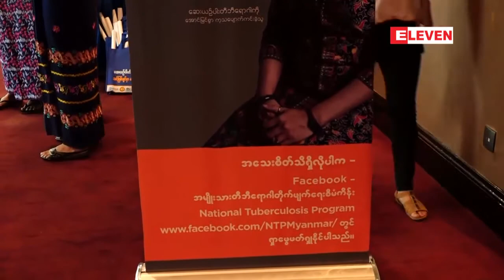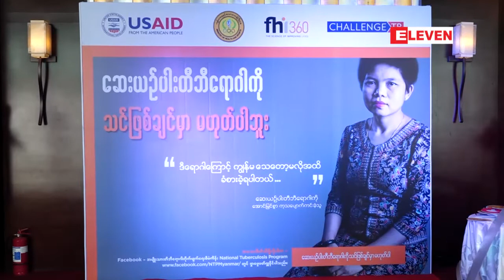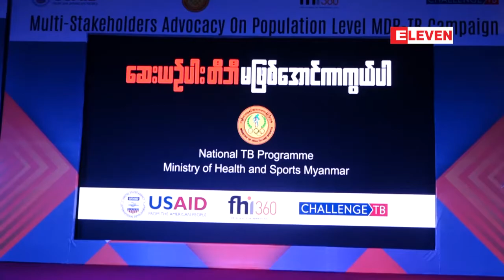TB ေရာဂါႏွင့္ TB HIV ေရာဂါအျဖစ္အမ်ားဆံုးႏိုင္ငံ (၃၀) တြင္ ျမန္မာ ပါဝင္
ျမန္မာႏိုင္ငံဟာ TB ေရာဂါနဲ႔ TB HIV ေရာဂါအျဖစ္အမ်ားဆံုး ႏိုင္ငံ (၃၀) မွာ ပါဝင္ေနတာေၾကာင့္ တီဘီေရာဂါ တိုက္ဖ်က္ေရးကို ဦးစားေပးလုပ္ငန္းအေနနဲ႔ေဆာင္ရြက္ဖို႔လုိေၾကာင္း ရန္ကုန္တို္င္းေဒသႀကီးလူမႈေရးဝန္ႀကီး ဦးႏိုင္ငံလင္းက ေျပာၾကားပါတယ္။